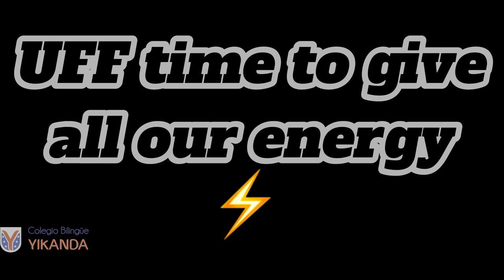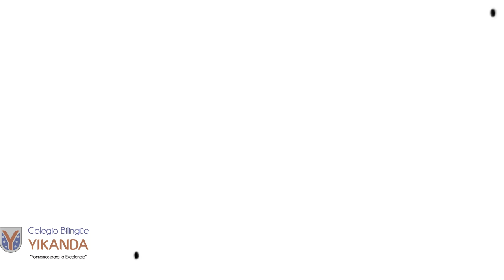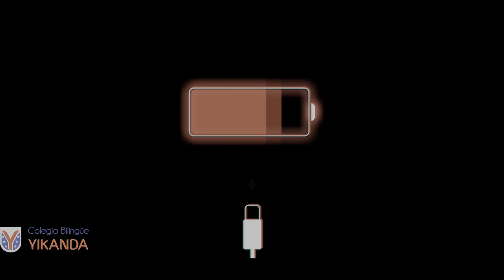Camp 2022 | Colegio Bilingüe Yikanda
Como institución brindamos una experiencia única a nuestros estudiantes de grado quinto, un campamento lleno de momentos inolvidables, con gran orgullo presentamos nuestra Prom 2022.